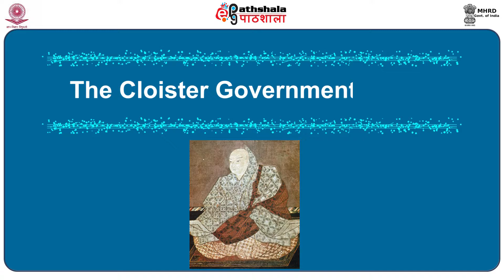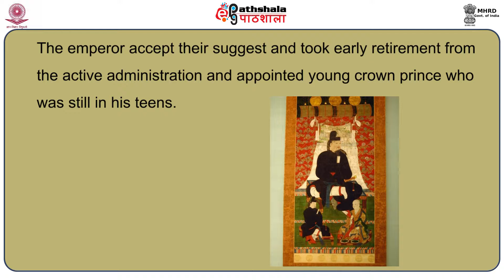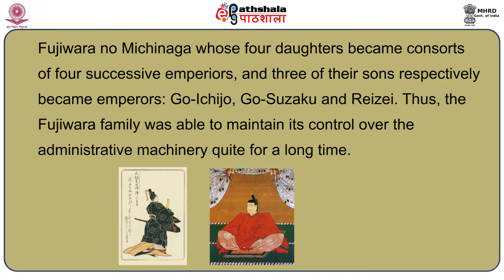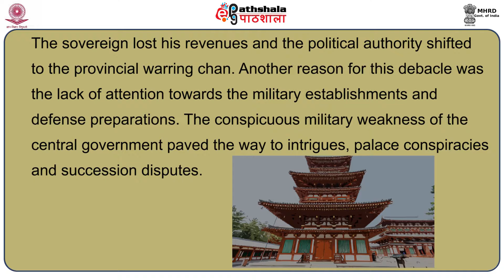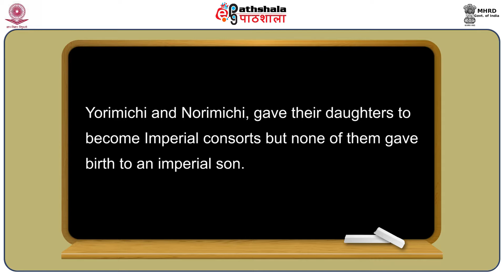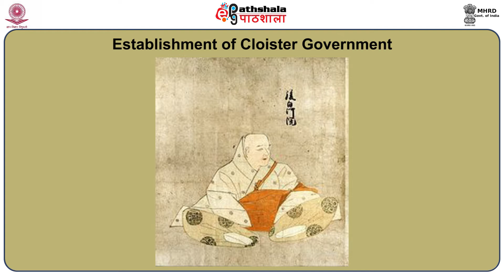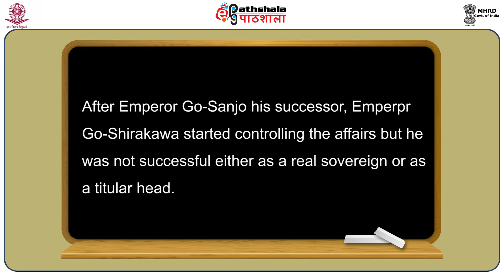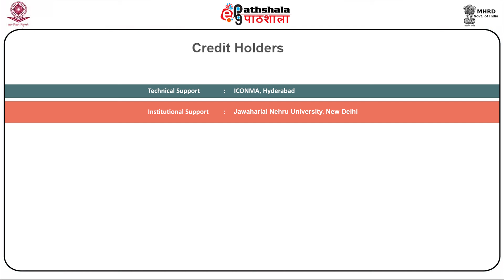The Cloister Government (In - Sei)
Subject:Japanese
Paper: 日本歴史と社会 (Japanese history and society)